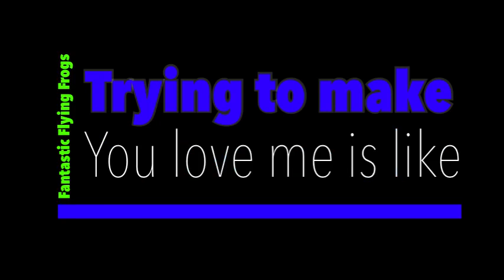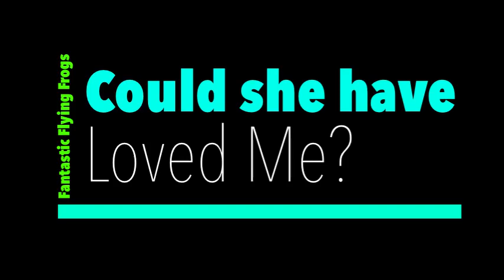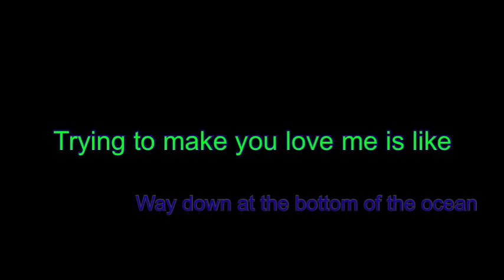Searchin’ For Atlantis (Astrocats Mix) - the Fantastic Flying Frogs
Ever notice how sometimes something you cooked is just missing something? Well, “Searchin’ for Atlantis” was missing my friend Katie Stanton’s mesmerizing voice. So here is a new mix with her included. We are calling this version the Astrocats version in her honor.